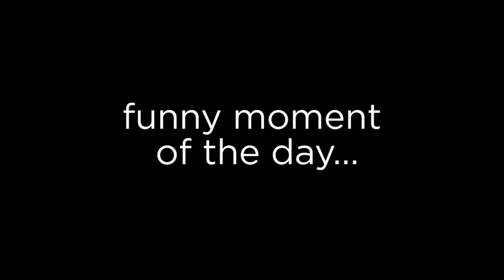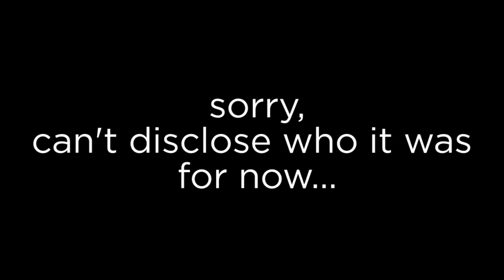disassembly / assembly of the ONAK canoe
This is a quickly made (dis-)assembly video of the ONAK canoe. Canoe used is a late stage prototype with still a lot of room for improvement. Times taken will later be definitely shorter.